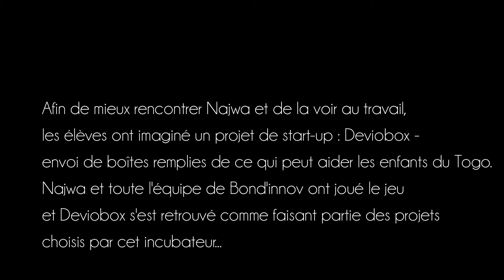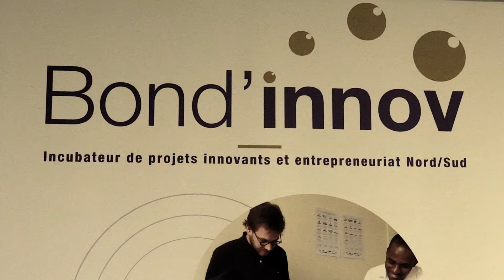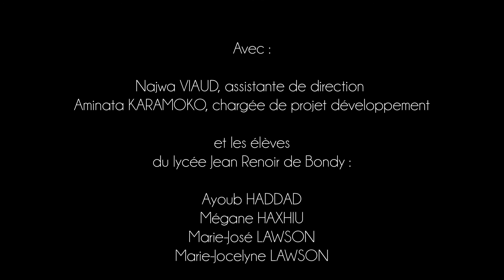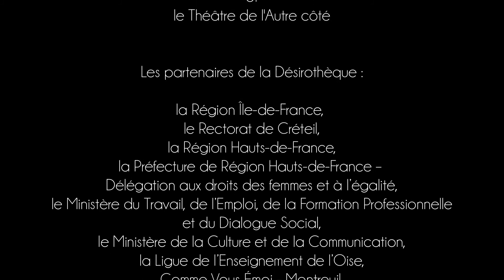Najwa - Assistante de direction | La Désirothèque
[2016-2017] Réalisation de la Brève de métier par la classe MLDS du lycée Jean Renoir de Bondy (93)

Avec Najwa Viaud, assistante de direction
et Aminata Karamoko, chargée de projet développement

Atelier et réalisation : Aurélie Collignon et Mona El Yafi

Montage : Aurélie Collignon

Mixage : Najib El Yafi

Conception et coordination : Mona El Yafi et Valérie Fernandez

Production : Diptyque Théâtre et le Théâtre de l’Autre côté